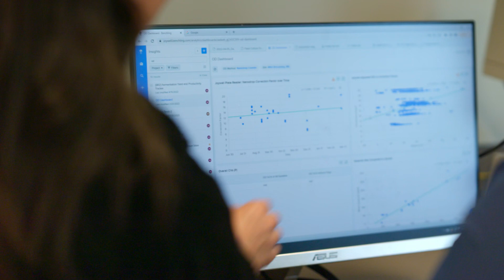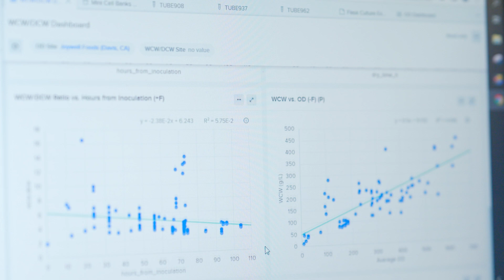Joywell Foods: Engineering sweet proteins at scale with Benchling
Joywell Foods is on a mission to bring joy and wellness to people by delivering sweet protein products that reproduce the sweetness of sugar without the adverse health repercussions. The company's goal is to replace sugar with nutritious sweet proteins — helping to fight diabetes, heart disease, and other harmful effects of sugar.

Benchling’s R&D Cloud makes it easier to capture and access high-quality data so that Joywell can ultimately engineer its sweet proteins faster, at a larger scale, and for lower costs.